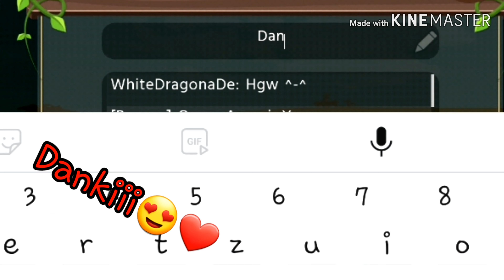WildCraft: At (Horse) lvl 200!